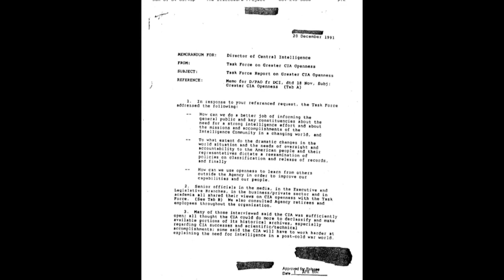Citizen Hearing on UFO Disclosure S01E04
Steven M. Greer Truth, Lies  the Coverup Part 2.

The UFO Channel is asking the public to send in their UFO/UAP videos to be displayed on The UFO Channel. With your contribution, you will be helping us bring full disclosure from the government about the alien presence on earth. Simply describe your video contribution in the comment section, and we will contact you shortly.
Remember, regardless of what anyone or any publication may say, Only The Truth Matters.